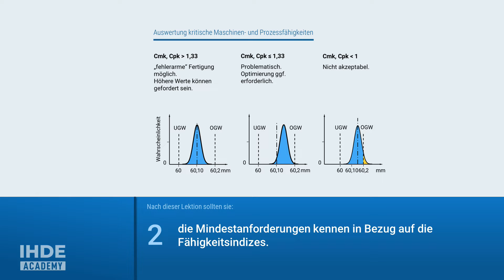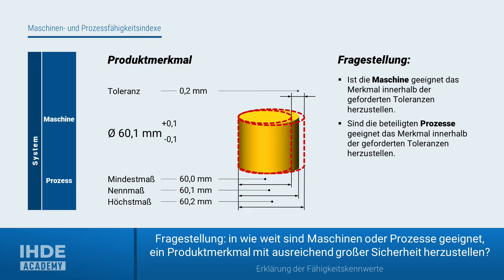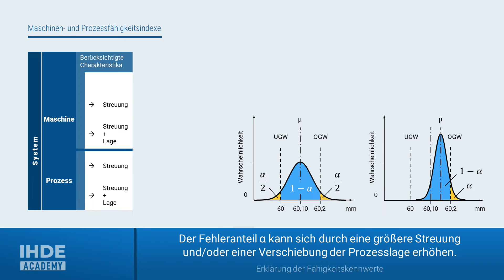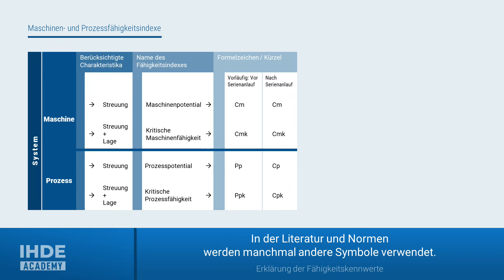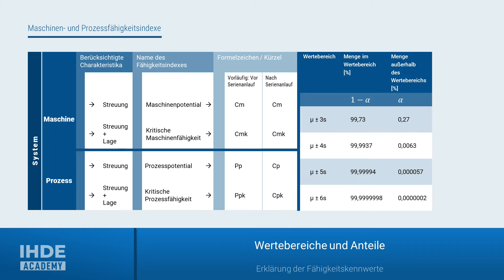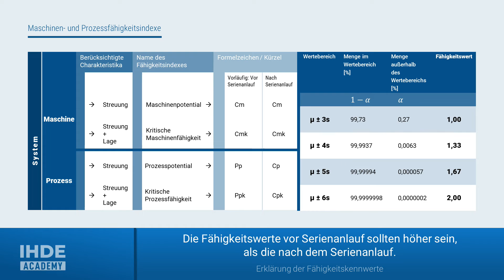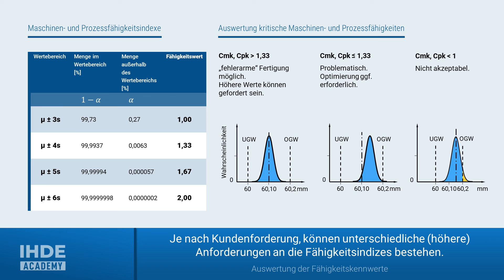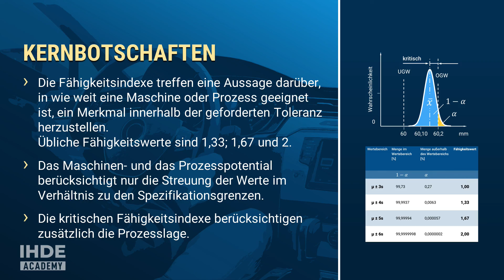Cm, Cmk, Cp, Cpk erklärt: Formeln & Auswertung | Fähigkeiten 1-3.1| IHDE Academy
SPC Prozessfähigkeiten Cp, Cpk und Maschinenfähigkeiten Cm, Cmk.

In dieser Lektion sehen wir uns an, was Fähigkeitsindexe sind und wofür sie stehen, wenn es um die Fähigkeit einer Maschine oder Prozess geht, ein Merkmal innerhalb der geforderten Toleranz herzustellen.

Nach dieser Lektion, sollten sie die gebräuchlichen Begriffe und Zusammenhänge kennen. Sie sollten außerdem die verschiedenen Arten von Fähigkeitsindizes (Cm, Cmk, Cp, Cpk) kennen und wissen, was sie darstellen und wofür sie ein Maß sind.
Potential Prozessfähigkeitsindex: Cp.
Kritischer Prozessfähigkeitsindex: Cpk
Kritischer Maschinenfähigkeitsindex: Cmk
Maschinenfähigkeit: Cm
Langzeit und Kurzzeit.

Des Weiteren sollten sie in der Lage sein, anhand einer Fähigkeitsindexzahl zu beurteilen, in wie weit ein Prozess oder eine Maschine geeignet ist, fehlerarme Produkte zu produzieren.

Ich wünsche viel Erfolg,

Rolf Ihde

▬ Video Kapitel ▬▬▬▬▬▬▬▬▬▬▬▬▬

00:00 - Lernziele
01:17 - Erklärung der Fähigkeitskennwerte
07:30 - Auswertung der Fähigkeitskennwerte
09:26 - Kernbotschaften